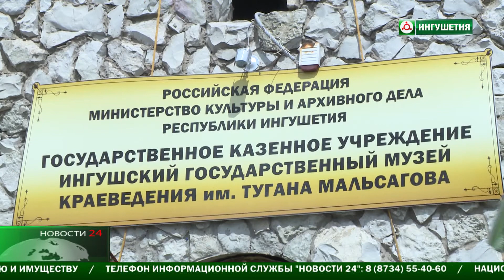В Ингушетии отметили День музея.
Международный День музея отметили во всем мире.Эта дата была определена в 1977 году. Одна из традиций праздника - музеи работают совершенно бесплатно. С профессиональным праздником ингушских хранителей артефактов поздравил и Глава республики.